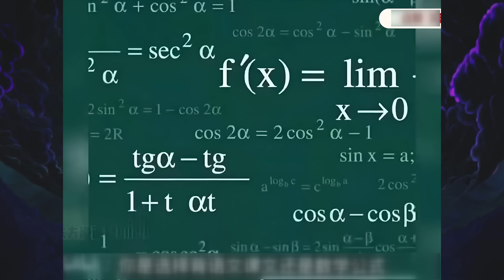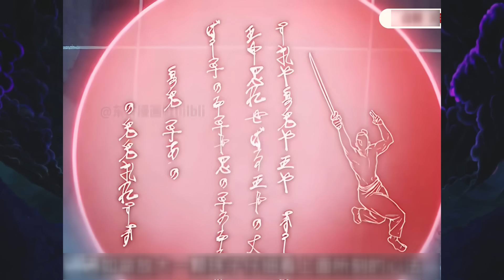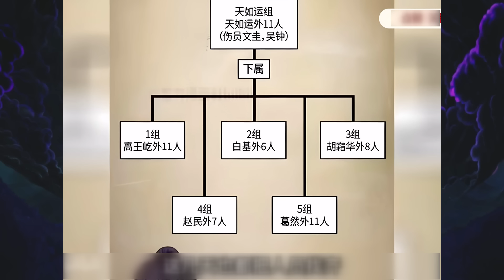FULL CHAP - TA BẤT KHẢ CHIẾN BẠI NHỜ CÓ HỆ THỐNG SIÊU H.A.C.K - CUONG89 REVIEW